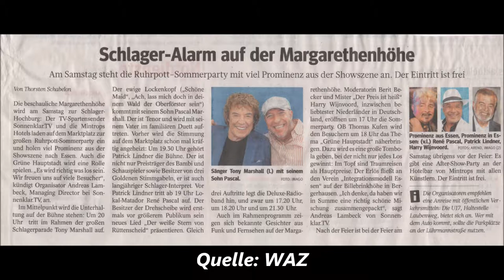1281 * Der Sportler * Reisen * Margarethenhöhe Ruhrpott-Sommerparty 12.08.2017 Teil 3